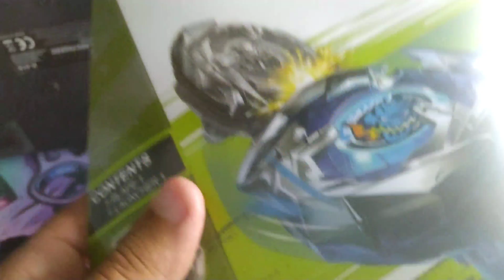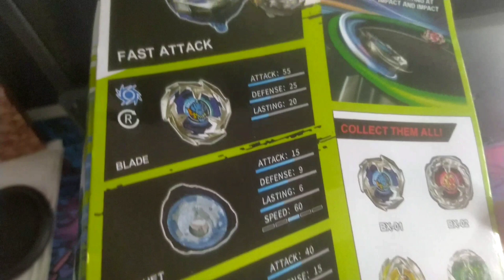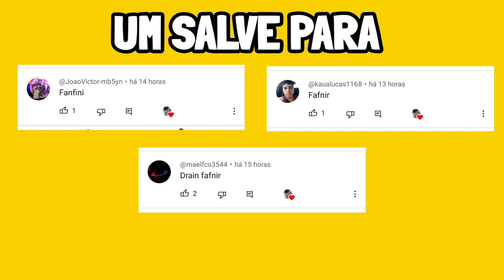COMPREI um DRAN SWORD de 20 REAIS! [FLAME] VALE a PENA? [FRETE GRATIS] Unboxing